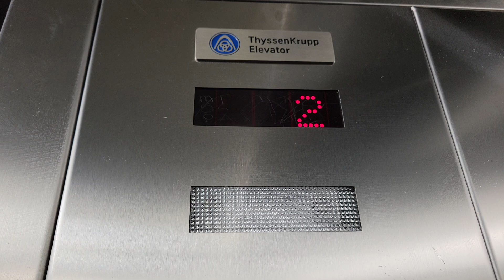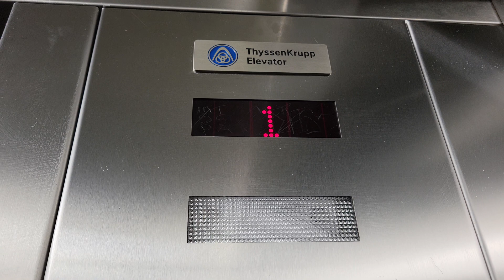2008 ThyssenKrupp Hydraulic Elevator | William W. Phillip Hall | UW Tacoma | Tacoma WA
Sticky Buttons!

Installed 2008